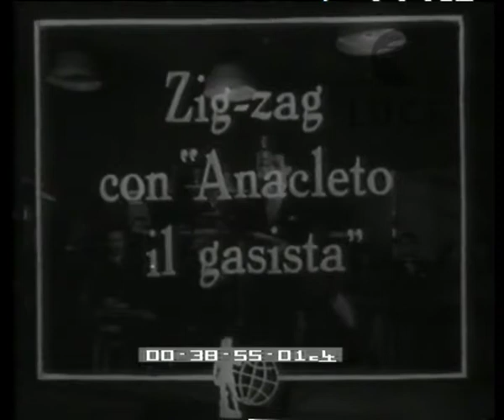Zig-zag con Anacletoil gasista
Descrizione sequenze:Nunzio Filogamo annuncia una puntata di Zig zag ; un uomo al microfono ; una donna apre all'Anacleto ; l'uomo entra in casa ; l'uomo chiede del contatore ; una cameriera porta del caffe su un vassoio ; l'Anacleto legge il contatore ; l'uomo rimprovera la donna per l'eccessivo consumo di gas ma è distratto dalla cameriera ; l'uomo abbandona la casa ; pubblico applaude ;